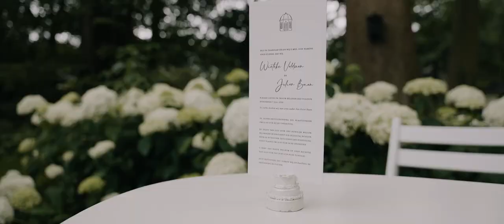Het verhaal van Julian en Wieteke | Trouwfilm impressie